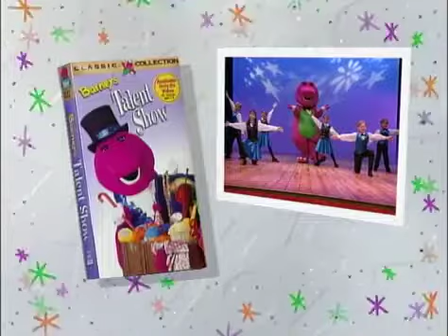Episode from Says Segment (A Picture of Health)